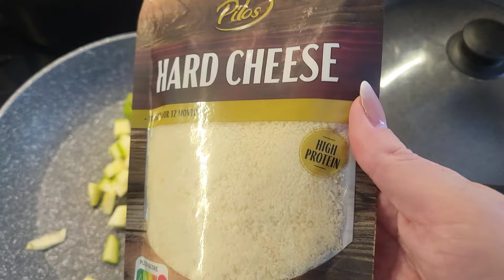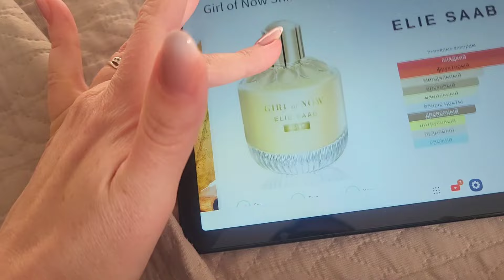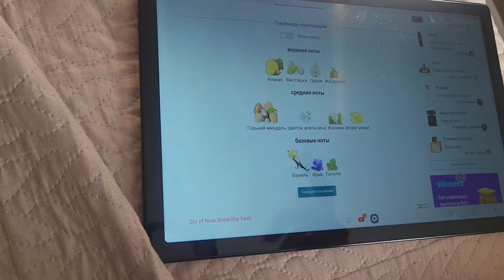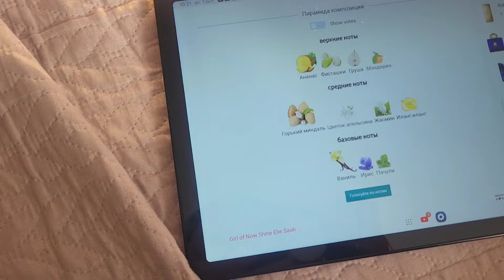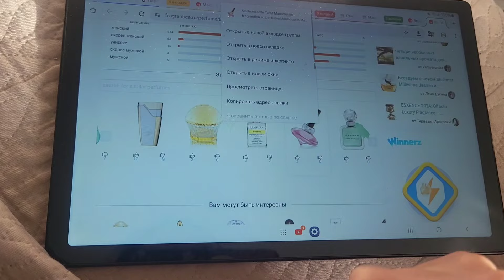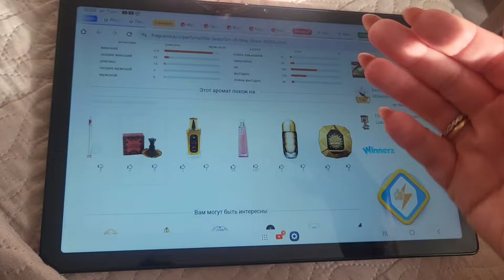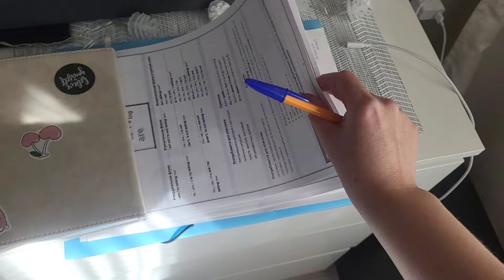VLOG🍂октябрь☕️🍁...про парфюмы, про еду🥣, про макияж...всего понемногу🍬...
Бюджетная парфюмерия
Парфюмерия люкс#Аналоги нишевой парфюмерии#Аналоговая парфюмерия Наливная парфюмерия Ароматы клоны Ароматы осенние#женские ароматы#влоги#жизнь в Эстонии правильное питание Похудение Прогулки Покупки для дома#Новинки парфюмерии#Косметика#обзоры#тональные средства#бюджетный уход за лицом#обычная реальная жизнь#коллекция парфюмерии Парфюмериялюкс Распаковка парфюмерии#любимые ароматы красные флаконы#ягодныеароматы#вишнявпарфюмерии#топ ароматов#Лучшие бюджетныеароматы#Аналоговая парфюмерия#обзорароматов#что я ем чтобы не набирать вес#как я похудела на 13 кг#правильное питание#Ароматы вслепую#Распаковка#Консиллер#Наливная парфюмерия#Копии дорогих парфюмов#вишня в парфюмерии#гурманика#сладкиеароматы#ванильныеАроматы#сливочныепарфюмы#мороженое#тоффи#вкусно#макарун#кофе#кофевпарфюмерии#обожаюбюджетныеароматы#larive#JeanneArthes#lattafa#kilian#notino#люблютени#корица#осенниеароматы#осеньвофлаконе#крышкотерапия